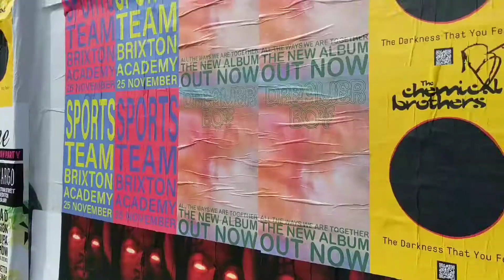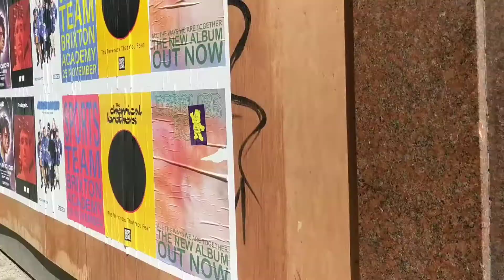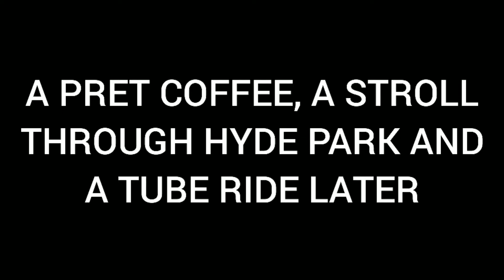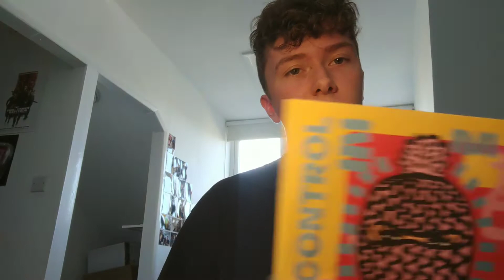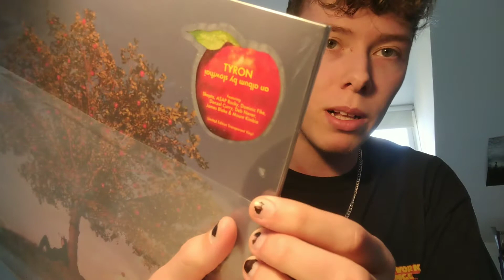VISITING LONDON RECORD STORES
London, UK, boasts a whole array of great record shops. Seeing as shops have recently reopened, I decided to visit as many as my stamina and wallet would allow! Watch along as I try to find some new additions to my record collection in London's record shops!

Record shops visited:
Flashback Records, Bethnal Green Road
Rough Trade East, Old Truman Brewery
FOPP, Earlham Street
Sounds of the Universe, Broadwick Street
Reckless Records, Berwick Street
Sister Ray, Berwick Street
Honest Jon's, Portobello Road
Rough Trade West, Talbot Road

Records purchased:
Displaced Diaspora - Moses Boyd Exodus (Purchased from Sounds of the Universe)
Take Control - Slaves (Purchased from Sister Ray)
Pump It - Black Eyed Peas (Purchased from Sister Ray)
Tyron - Slowthai (Purchased from Rough Trade West)

Music creds:
To Space - Not The King.
Mint Leaves - Jef
? - Jef